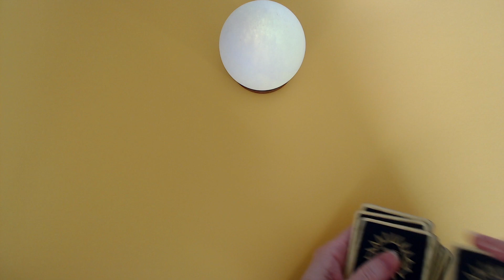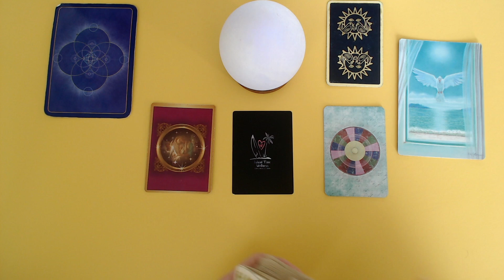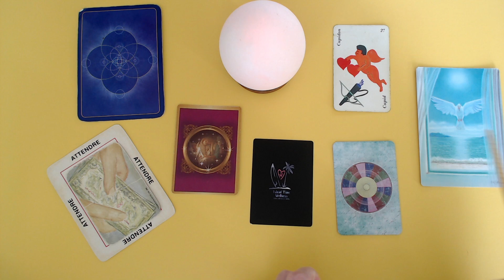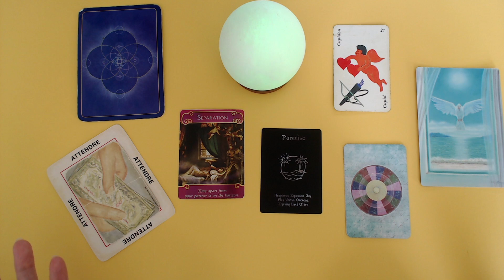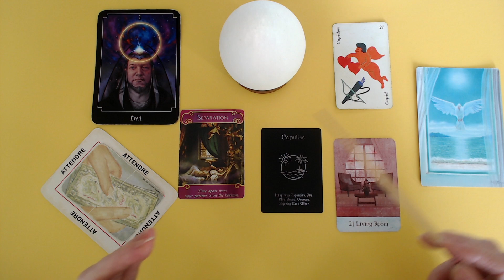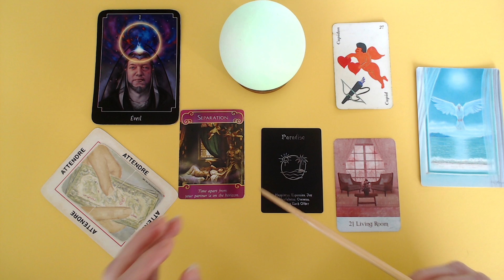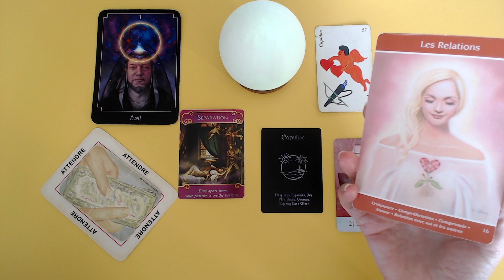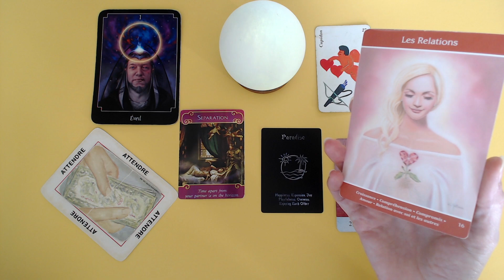Chacun chez soi, chacun sur son île. Changement à l'horizon. Coeur à coeur.